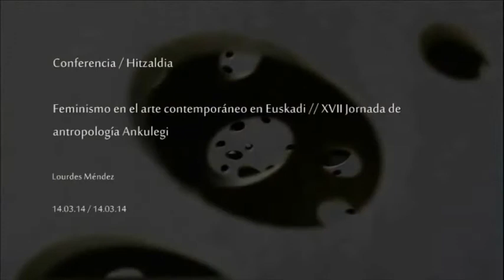Lourdes Méndez / Feminismo en el arte contemporáneo en Euskadi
“Ankulegi XVII. Antropologia Jardunaldia: Antropologia(k) & Artea(k)” zikloa 2014ko martxoaren 14an hasi zen San Telmo Museoan. Hizlaria Lourdes Méndez izan zen.